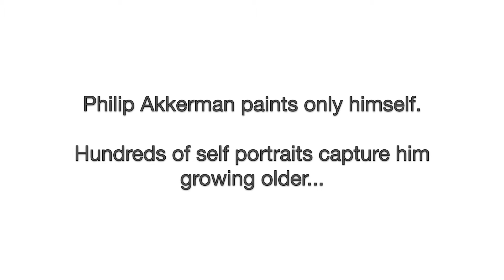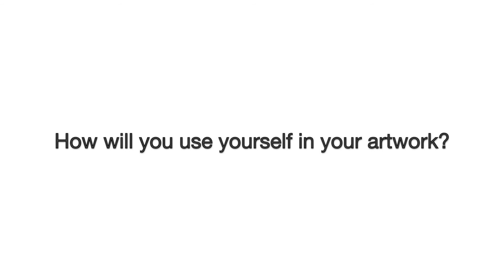No Place Like Home - Me Myself and I